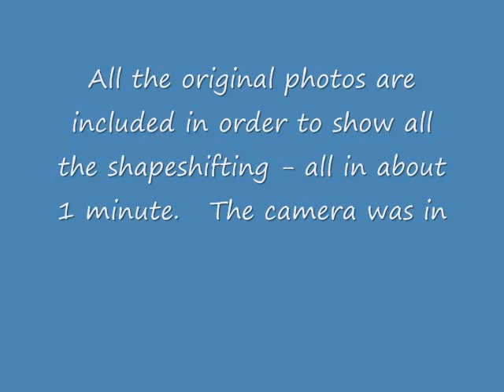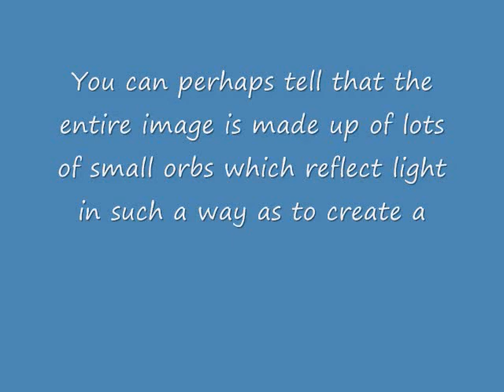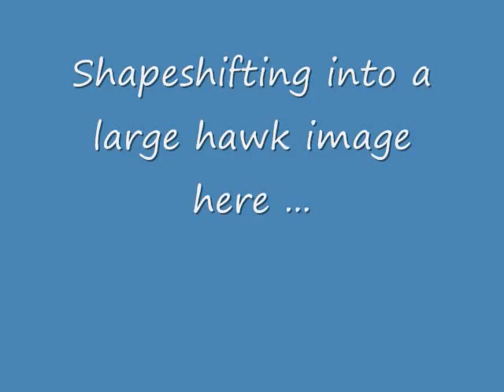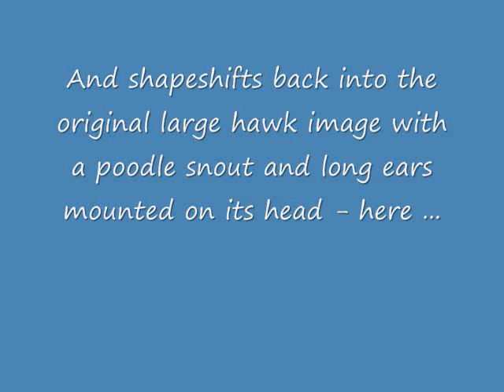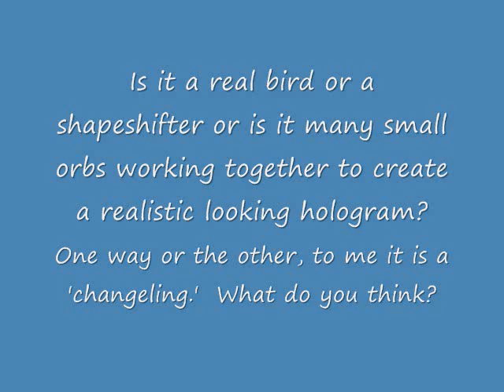The Changeling, Complete Version 05 12 12